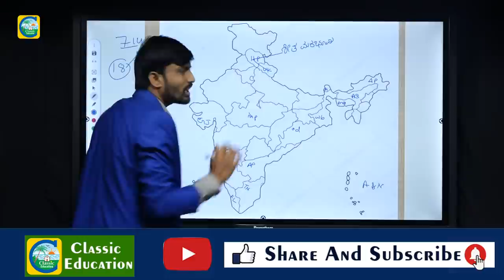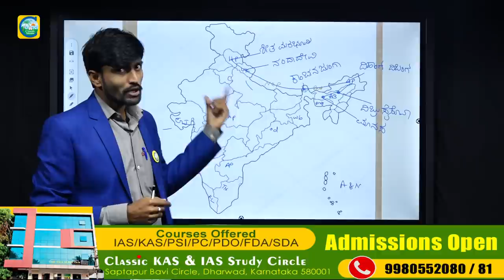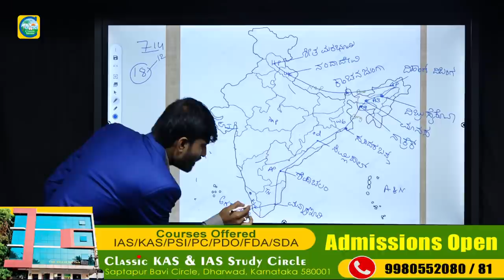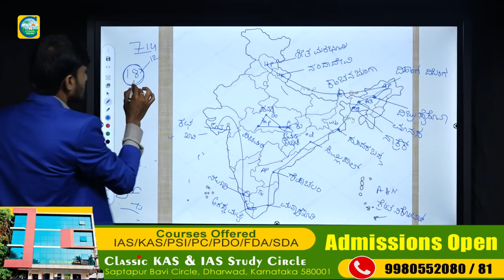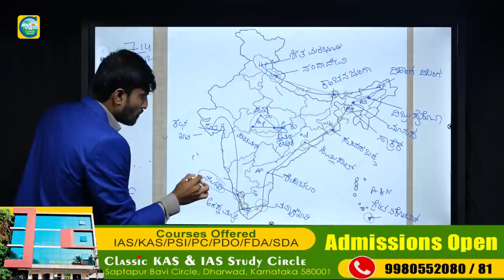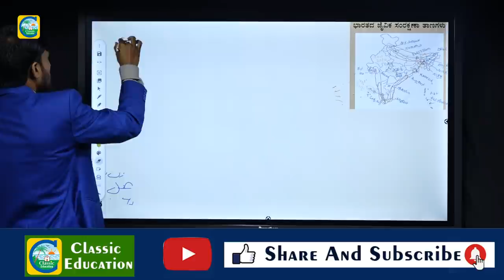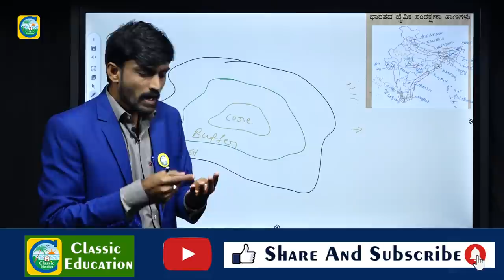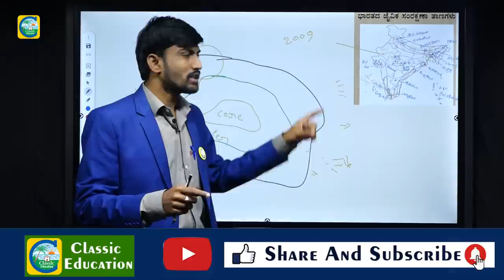ಭಾರತದಲ್ಲಿರುವ ಜೈವಿಕ ಸಂರಕ್ಷಣಾ ತಾಣಗಳು ಬಗ್ಗೆ ನಿಮಗೆಷ್ಟು ಗೊತ್ತು..?||Biosphere Reserves||Classic Education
Classic Education
Dharwad

This video is on Biosphere Reserves in India. There are 18 Biosphere reserves in India. We'll locate them on India's map. We'll also learn the difference between biosphere reserve, national park & wildlife sanctuary.